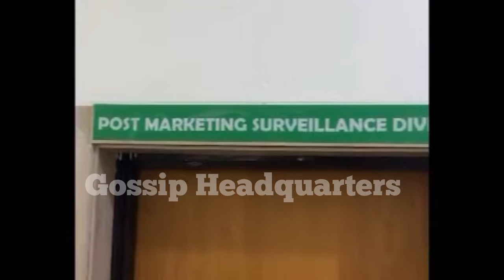PROPHET JEREMIAH DON ENTER VDM TRAP NIGERIA LAWYER STAND BEHIND VDM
The battle line is drawn between Prophet Jeremiah Fufeyin, founder and head prophet of Christ Mercyland Deliverance Ministry, Warri, Delta State and controversial Nigerian activist Martins Otse Vincent, popularly known as Verydarkman after the latter has threatened to report the former to the National Agency for Food and Drugs Administration and Drugs, NAFDAC, office for selling miracle soap and water to his church members..

In a viral video posted on Instagram, VDM had faulted Pastor Jeremiah for selling the power he claims God gave to him for free to his members.

Dissatisfied with the popular activist’s comments, the Delta state-born prophet has not only instituted a lawsuit of N1 billion against VDM, but also, he has sought for a restraining order calling him out for selling miracle soap and water.

Reacting to the cleric’s lawsuit, in another viral video, Verydarkman has promised to meet the former in court He, however, threatened to storm the court with 800 deaf people, 700 blind people, including 36 women who were looking for the fruit of the womb.

“I am coming to the court with 800 deaf people, 700 blind people, and 36 women who are looking for the fruit of the womb, you must use your healing water and soap to heal all of them in front of the Judge.”

Content in this video is strictly created to educate values and also entertain our audience. GIST AND GROW WITH BEAUTY is all about entertainment, Church gist, celebrities news lifestyle  many more